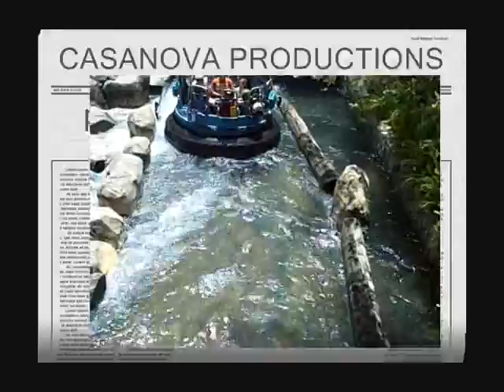Grizzly river rapids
This video was produced with a Flip video camera that was contained in a water proof camera bag.